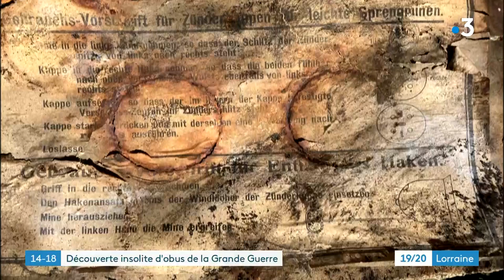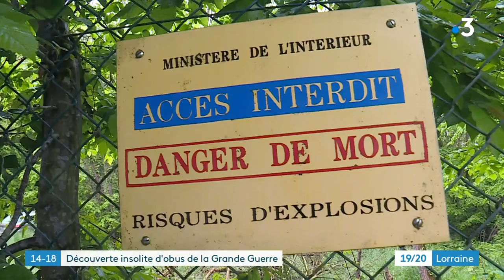168 obus datant de la guerre 14-18 retrouvés lors de fouilles à Longwy Haut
168 obus allemands datant de la guerre 14-18 retrouvés lors de fouilles dans une casemate à Longwy Haut.